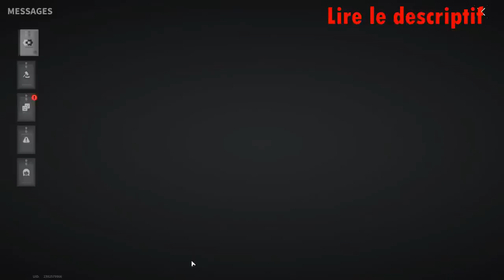The "Charms" Of The New Update - Lost Light | Day 6 #368